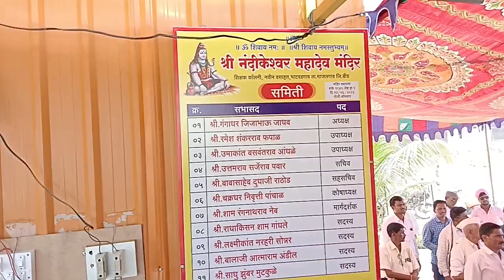माजलगाव शिक्षक कॉलनी येथे श्री नंदिकेश्वर महादेव लिंग प्राणप्रतिष्ठा करण्यात आली